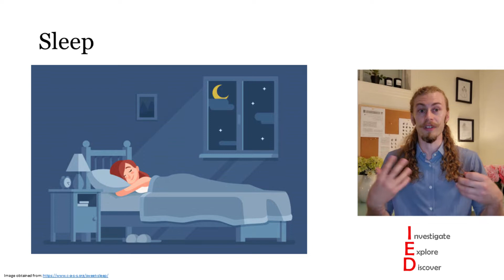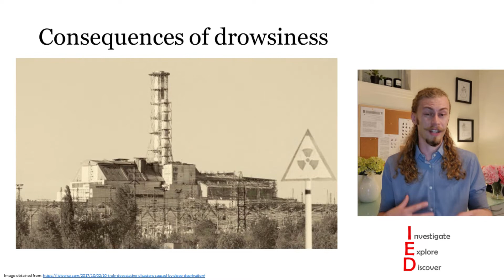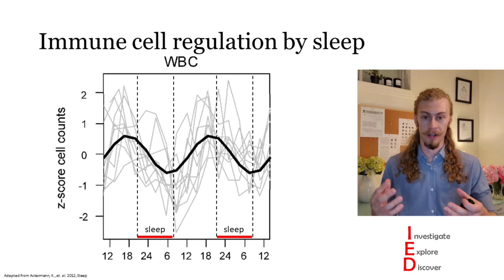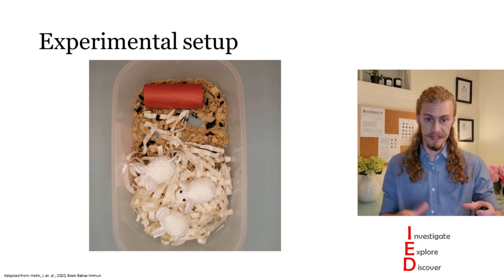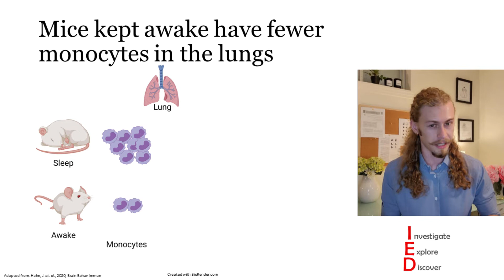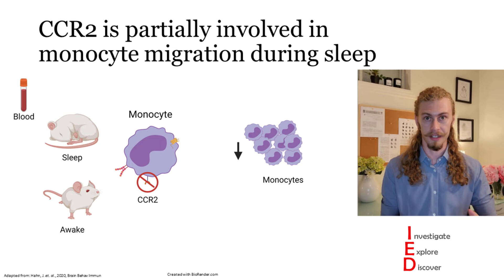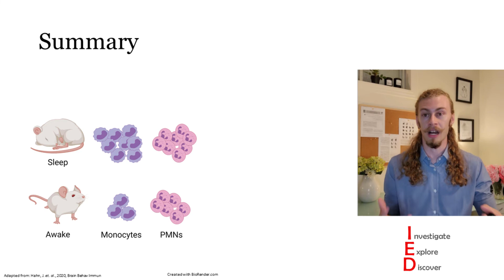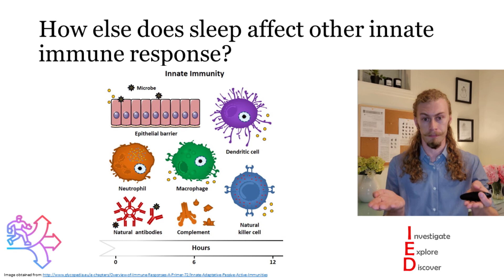How Sleep Affects the Immune System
In this video, I outline how the lack of sleep negatively impacts immune cell populations throughout the body in mice, and how this impacts the mouse's ability to fight bacterial infections.

This video summarises the paper: Sleep enhances numbers and function of monocytes and improves bacterial infection outcome in mice.

by: Julia Hahn, Manina Günter, Juliane Schuhmacher, Kristin Bieber, Simone Pöschel, Monika Schütz, Britta Engelhardt, Henrik Oster, Christian Sina, Tanja Lange, Stella E Autenrieth

Sections:
0:00 Introduction
4:54 Importance
5:30 Sleep enhances numbers and function of monocytes and improves bacterial infection outcome in mice.
6:09 Results
10:54  Summary
11:24 Significance
11:54 Future Directions